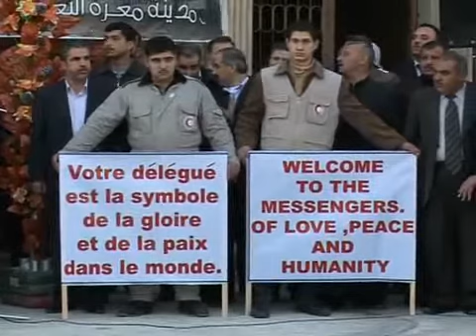Viva Palestina convoy reaches Syria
Viva Palestina Convoy Arrived In Syria